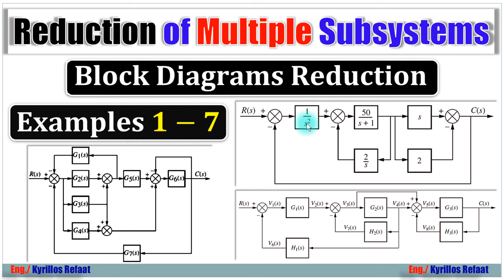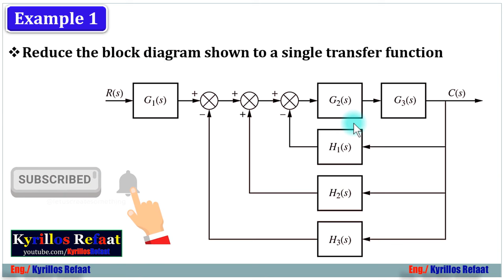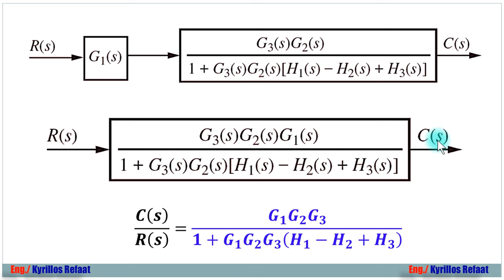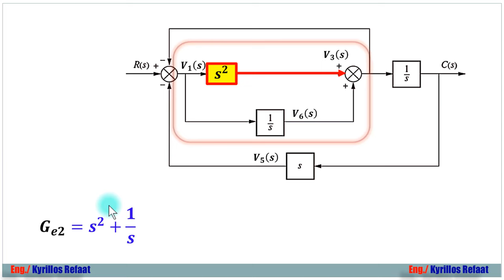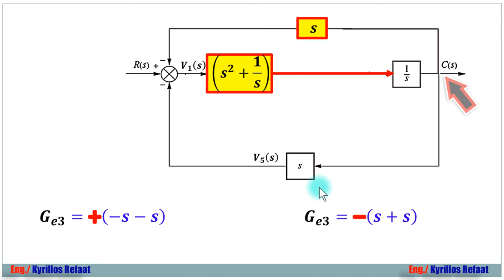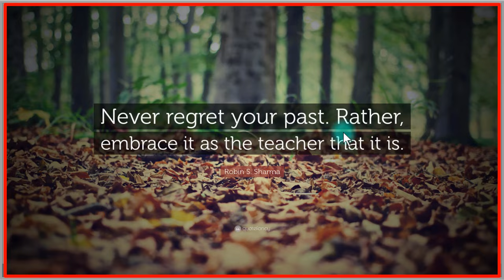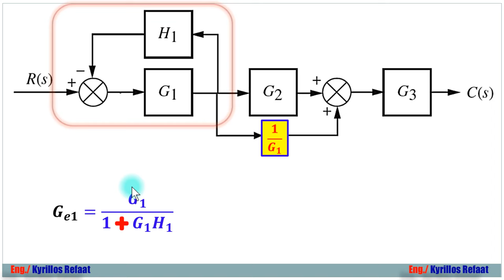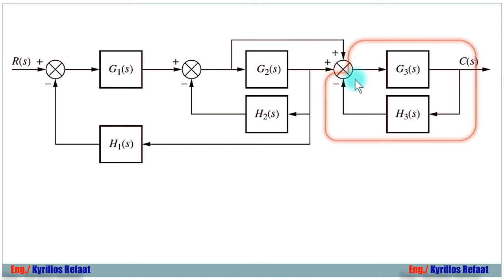Block Diagrams Reduction - Part 2 | Examples 1-7 | Control Systems | Kyrillos Refaat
في هذا الفيديو سنتعلم كيفية عمل اختزال للأنظمة المعقدة للنظام واحد بسيط يسهل التعامل معه
Block Diagrams Reduction
وفيه 7 أمثلة لشرح الفكرة والمبدأ وكتطبيق علي الفيديو السابق وهناك المزيد خلال الفيديو.
PDF:
sheet:
للحلقة الاولي الاساسيلسلسلة القياسات الكهربية (Electrical Measurements) وفيها شرح لمادة القياسات الكهربية بشيتاتها وحلولها بالتفصيل لطلاب كلية الهندسة
لسلسلة الانظمة المدمجة الاحترافية من البداية :
لمشاهدة سلسلة الاردوينو اونو وميجا 2560 الاحترافية من البداية:
Arduino (Uno & Mega2560) Course Tutorial:
لسلسلة التحكم والتصميم المتقدمة بالابفيو. :
لسلسلة فيديوهات مهمة وبرامج اساسية للكمبيوتر واللابتوب من هنا:
1- Selection Statements (if-Switch)
2- Iteration Statements (Loops: For-While-Do While)
1- Arithmetic Operators (+, -, *, /, %, ++, --)
2- Relational Operators (==, !=,...)
3- Logical Operators (&&,||, !)
4- Bitwise Operators (&,|, ^, ~, ...)
5- Assignment Operators (+=, −=, ∗=, /=, %=, &=, |=, ^=, ...)
6- (Conditional Operators (exp1? exp2 : exp3
7- (Preprocessor Operators (define , include
 اضغط هنا لمشاهدة الفيديو 👇👇👇